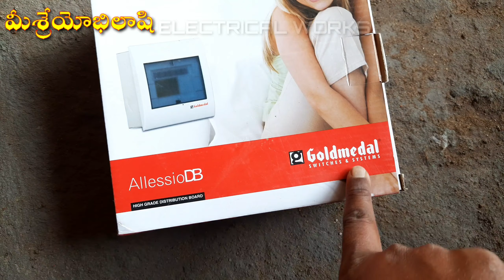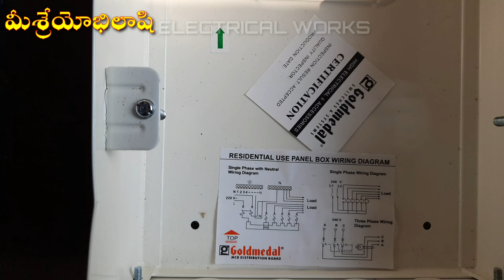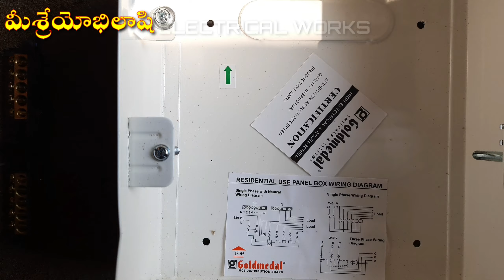Distribution box installation | Electrical Works | in Telugu